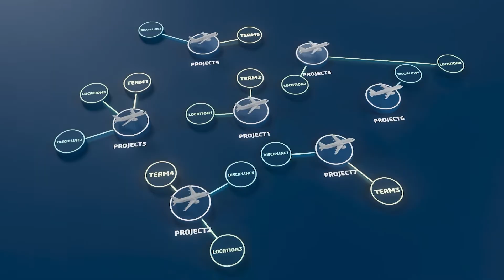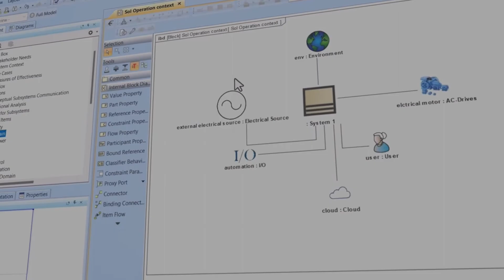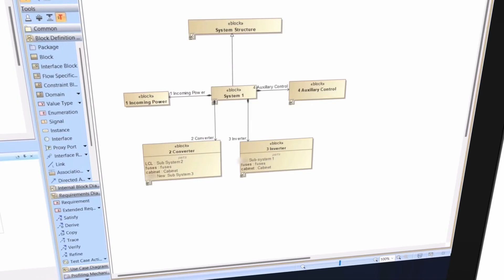MBSE Explained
Dive into the complex world of modern product development with us! From the intricate integration of Mechanical, Electrical, Electronic, and Software elements to the challenge of managing variants, the landscape is evolving rapidly. At Dassault Systèmes, we tackle these hurdles head-on with Model-Based Systems Engineering (MBSE). MBSE revolutionizes traditional development by fostering collaboration, streamlining processes, and ensuring a single source of truth. Say goodbye to fragmented expertise and hello to resilient, agile product development!

Join us on this transformative journey to optimize product performance, reduce engineering cycles, and elevate quality.